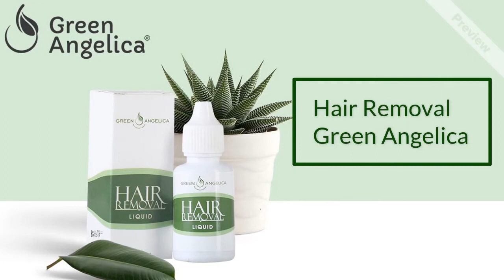Penghilang Bulu Pencabut Bulu Perontok Bulu Hasil Permanen, Cepat Tanpa Rasa Sakit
BISA BAYAR DI TEMPAT / COD
(Pilih Pengiriman J&T - pilih Metode Pembayaran COD)

FREE HANDUK & SPATULA
(selama persediaan masih ada)

Produk dijamin 100% ASLI dan teregistrasi. Merk resmi terdaftar dilindungi oleh undang-undang. Telah mendapatkan sertifikasi halal MUI.

Green Angelica menghadirkan inovasi terbaru dengan menghadirkan perontok dan penghilang bulu yang paling ampuh. Berbentuk cair, kandungannya pun dapat secara langsung masuk ke dalam akar rambut melalui pori-pori kulit. Menariknya, perontok bulu Green Angelica yang telah menembus tersebut bakal mematikan akar-akar rambut dan mencegahnya untuk tumbuh kembali.

Fungsi Utama Green Angelica Hair Removal :
- Menghilangkan Bulu Kaki dengan Cepat
- Menghilangkan Bulu Ketiak
- Menghilangkan Bulu Tangan
- Mencegah Tumbuhnya Bulu
- Mematikan Akar Bulu
- Menghaluskan kulit
- Merontokkan Bulu Secara Permanen
- Tanpa iritasi dan tidak menjadikan kulit kasar

Shopee
penghilang_jerawat_cepat

Lazada
Cantik Amanah

Bukalapak
Penghilang Uban Alami

Tokopedia
Penghilang Uban Alami

Cara Penggunaan Green Angelica Hair Removal :
1. Basahi dengan air terlebih dahulu bulu yang mau dihilangkan lalu,  teteskan Green Angelica Hair Removal secukupnya pada kulit yang akan dihilangkan bulunya
2. Ratakan Green Angelica Hair Removal sampai semua bulu terolesi.
3. Biarkan sekitar 3-5 menit sampai terlihat bulu mengeriting (lamanya waktu tergantung tebal tipisnya bulu)
4. Usap dengan Handuk Lembut / Kapas sampai semua bulu rontok
5. Bilas dan bersihkan kulit dengan air sabun dan siram dengan air bersih kemudian keringkan dengan handuk lembut
6. Gunakan 1x dalam Seminggu
7. Agar bisa permanen perontok bulu digunakan 5-6 kali pemakaian dan tergantung juga pada kondisi kulit pada masing masing individu.

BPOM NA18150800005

Cara kerja obat perontok bulu dari Green Angelica :
- Melemahkan folikel rambut serta mematahkan jalur nutrisi folikel rambut secara alami. Ketika penggunaan pertama, produk ini akan meresap pada batang rambut dan akan merontokkan bulu atas rambut. Oleh karena itu, bulu pun akan melemah dan rontok dalam jangka waktu beberapa menit.

- Meskipun bulu sudah mulai rontok, tetap gunakanlah perontok bulu alami ini. Pasalnya, kinerja dari Green Angelica
 perontok bulu ini bersifat bertahap dan hasilnya akan mulai nampak sekitar satu bulan ketika folikel rambut sudah mati. Nah, jika folikel rambut sudah benar-benar mati, bulu rambut pun tidak akan tumbuh kembali.

TOKO KAMI MERUPAKAN DISTRIBUTOR RESMI GREEN ANGELICA
Barang dijamin 100% Original dan Teregistrasi, yang  mampu mengatasi permasalahan rambut dan mencegah permasalahan rambut datang kembali. Green Angelica menggunakan bahan-bahan herbal yang diformulasikan untuk jenis kulit masyarakat indonesia, Merk resmi terdaftar dilindungi oleh undang-undang dan Telah mendapatkan sertifikasi halal MUI.

NGGAK PERLU DI RAGUKAN LAGI MANFAATNYA!
PRODUK READY STOCK & LANGSUNG SIAP KIRIM:)